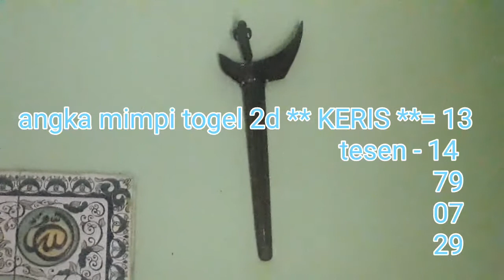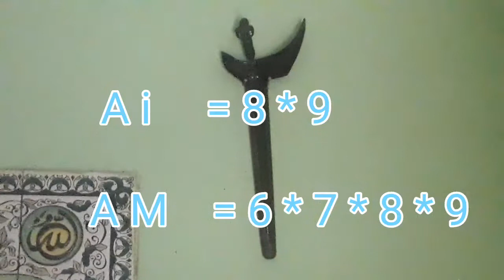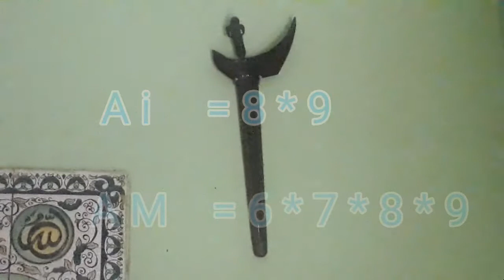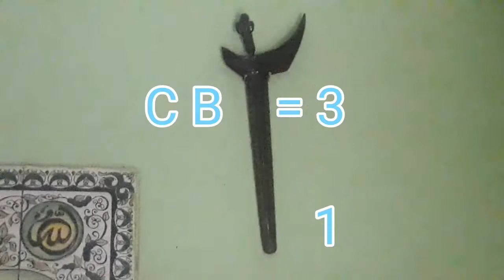arti mimpi atau kode alam togel 2d KERIS misteri angka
sebuah arti dalam mimpi atau kode alam keris yang di dapat untuk angka togel 2d nya bisa di lihat dalam primbon tafsir 1000 mimpi bergambar lengkap